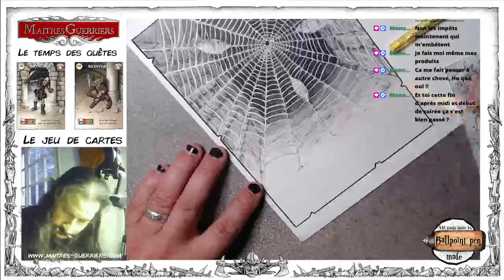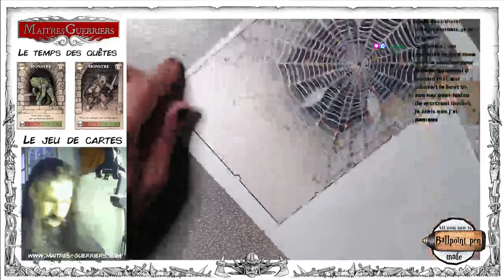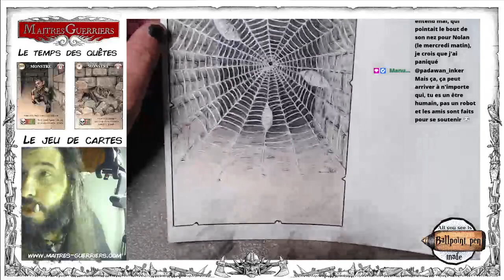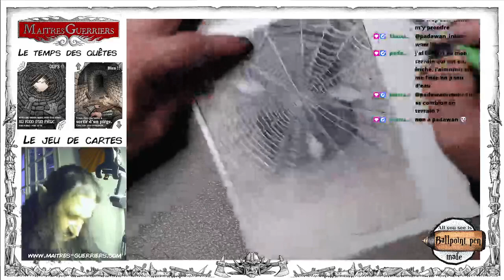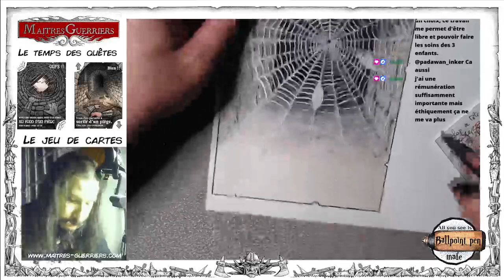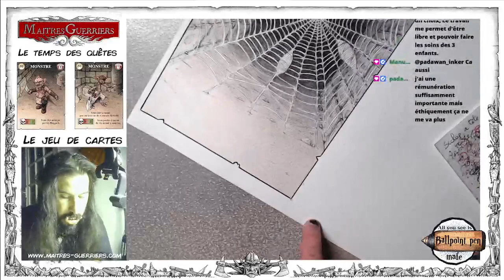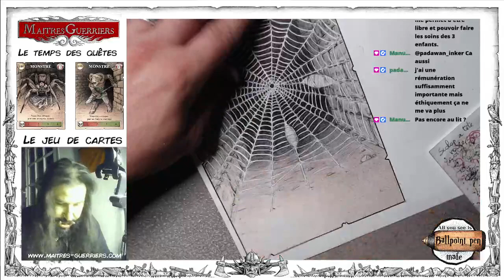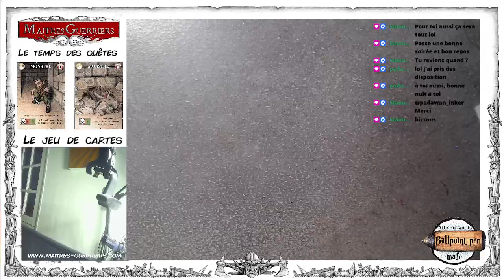[FR-EN] MG le temps des quêtes: Toile d'araignée géante (part3)